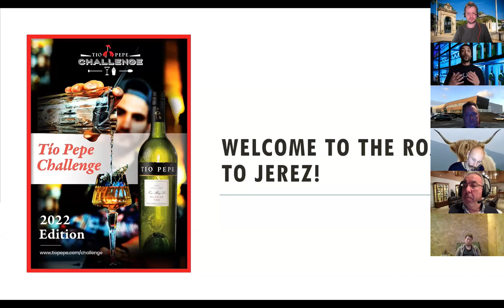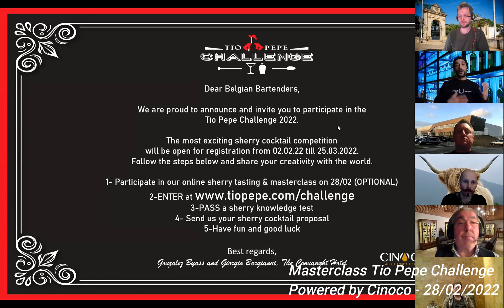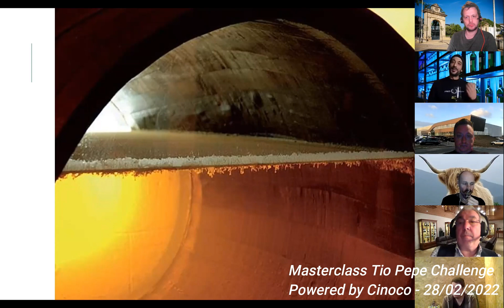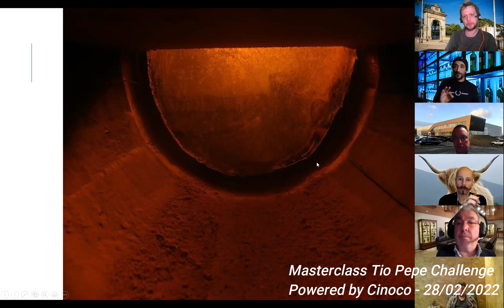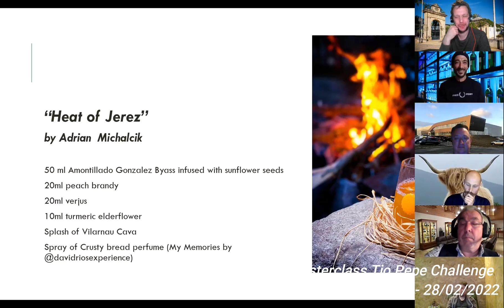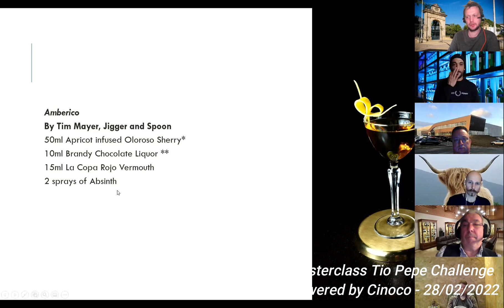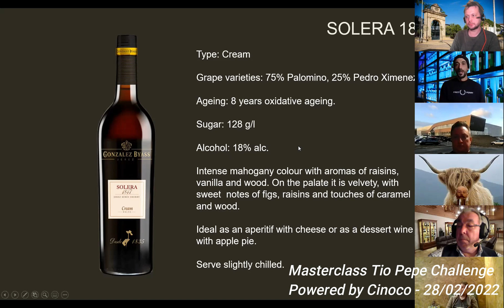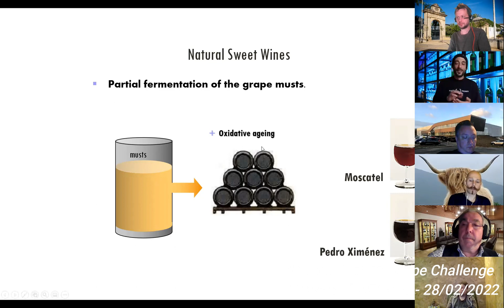Masterclass Tio Pepe Challenge 28022022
In this masterclass powered by Cinoco, we explore the world of sherry with Gonzalez Byass International Brand Ambassador Joao Vicente.
We are tasting 6 different sherries, and Joao offers a range of ideas for making cocktails with these great wines.

The idea is to inspire Belgian bartenders to sign up for this year's Tio Pepe challenge, an international cocktail competition hosted by Tio Pepe sherry.

For all information on the competition, or to sign up, please